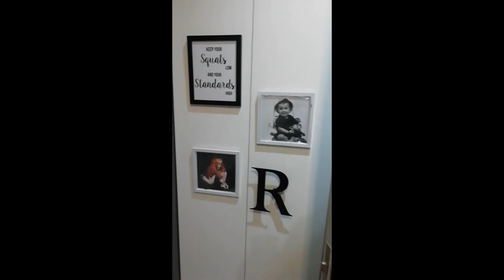3BHK WELL FURNISHED FLAT TOUR | HOME INTERIOR WALKTHROUGH | DECOR IDEAS | MODULAR KITCHEN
3BHK WELL FURNISHED FLAT TOUR I HOME INTERIOR WALKTHROUGH I DECOR IDEAS I MODULAR KITCHEN

Design Work as Follows-
- Planning
- 3D Elevation Design
- 3D Walkthrough Videos
- Steel Design & Quantity
- Estimation

In this video you can clearly get ideas about 3D Home Elevation Design & 3D Walkthrough Video.
Make your DreamHome​ with assist us. And following points are also explained in this video,

3d home plan.
3d home design.
3d home elevation.
3d elevation design